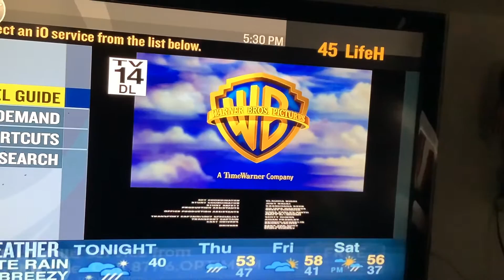Opening To Blended On Lifetime 4/3/22 (NW Premiere, NO COPYRIGHT INFRINGEMENT ATTENDED)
Expect LMN to air this soon.